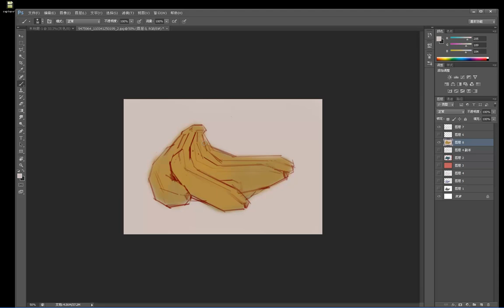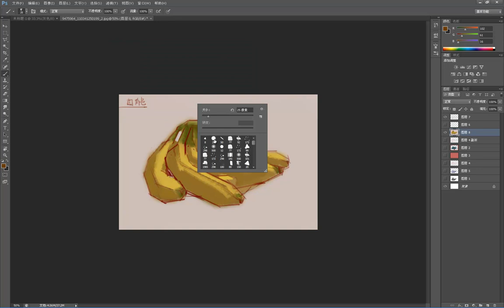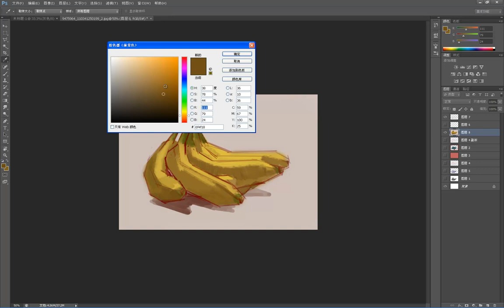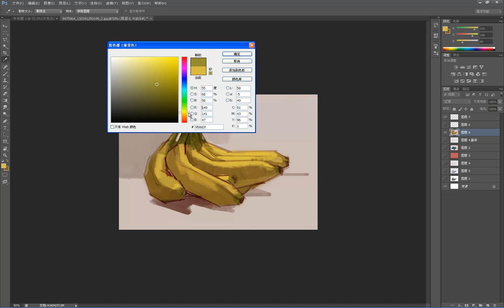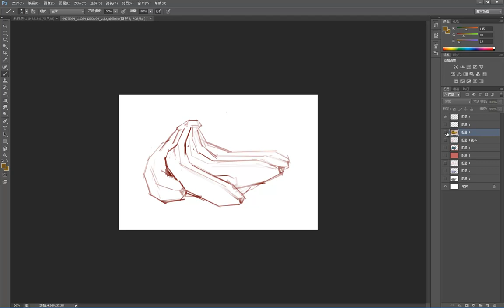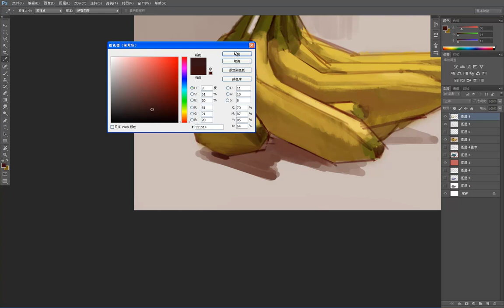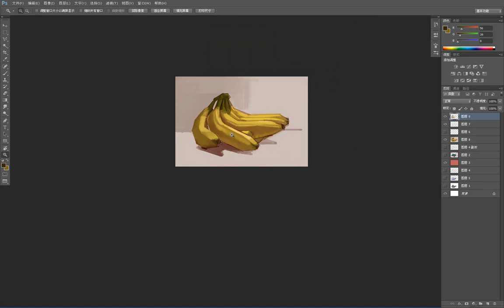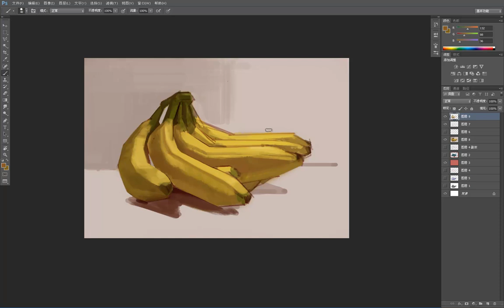设计色彩基础 色彩理论基础5 单体色彩静物绘制 香蕉范例中